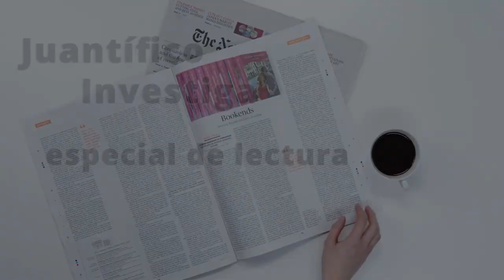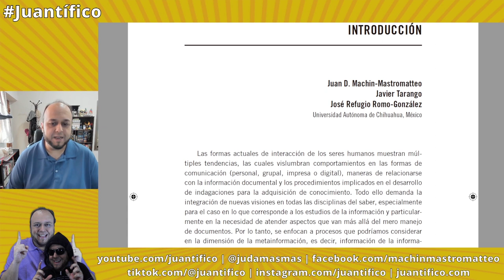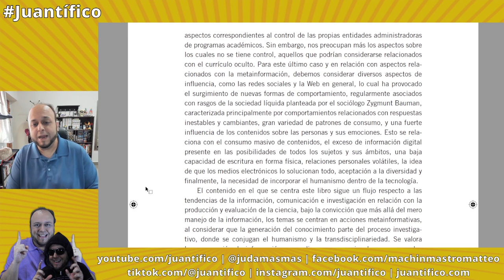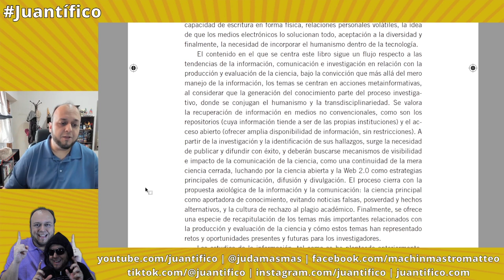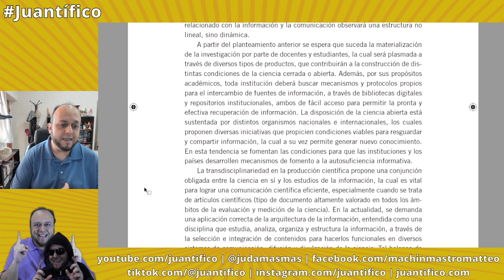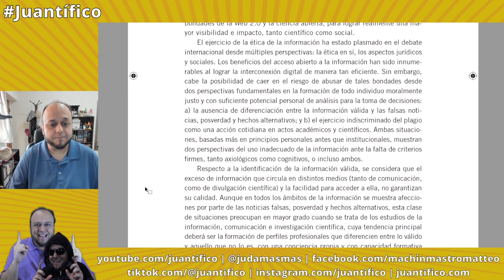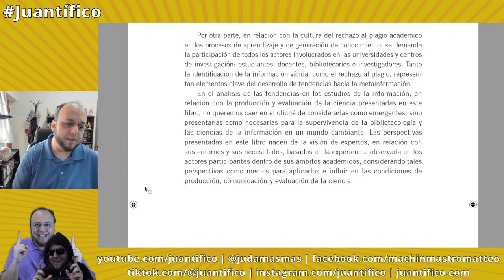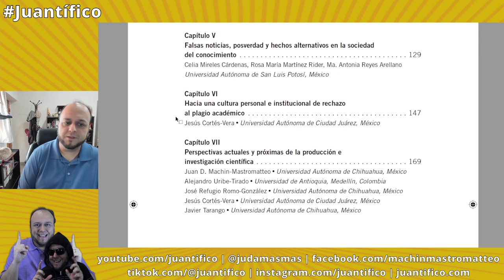Introducción: Producción y evaluación de la ciencia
En este especial de lectura de Juantífico Investiga, les leo la introducción de un libro que coeditamos:

Machin-Mastromatteo, J.D., Tarango, J., y Romo-González, J. (2018). Introducción. En Tendencias en estudios de la información, comunicación e investigación. Volumen 1: Producción y evaluación de la ciencia (pp. 11-15). Buenos Aires, Argentina: Alfagrama.